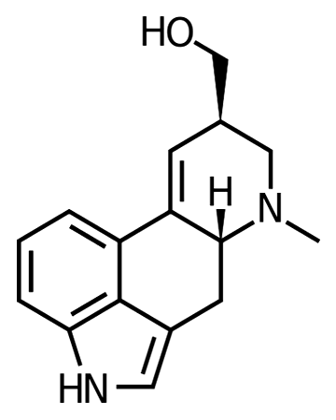Lysergol | Wikipedia audio article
This is an audio version of the Wikipedia Article:
Lysergol

SUMMARY
Lysergol is an alkaloid of the ergoline family that occurs as a minor constituent in some species of fungi (most within Claviceps), and in the morning glory family of plants (Convolvulaceae), including the hallucinogenic seeds of Rivea corymbosa (ololiuhqui), Argyreia nervosa (Hawaiian baby woodrose) and Ipomoea violacea. Lysergol is not a controlled substance in the USA. Its possession and sale is also legal under the U.S. Federal Analog Act because it does not have a known pharmacological action or a precursor relationship to LSD, which is a controlled substance. However, lysergol is an intermediate in the manufacture of some ergoloid medicines (e.g., nicergoline).
Lysergol can be synthesised using a tandem reaction to construct the piperidine skeleton and a rhodium-catalyzed [3 + 2] annulation in the late-stage indole formation.